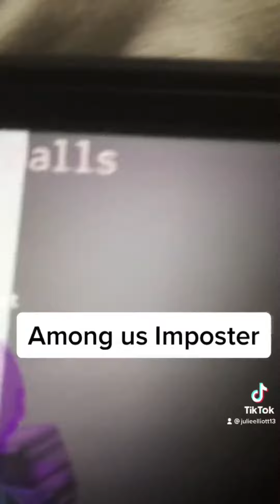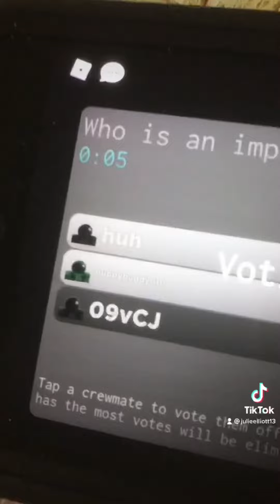Among us Imposter: Four Left